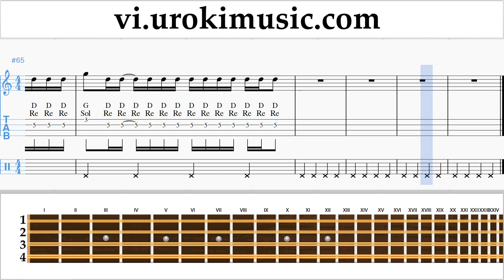Học Đàn Mandolin Ozuna - Siguelo Bailando Hướng Dẫn Bài Hát um-i687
Học Đàn Mandolin Ozuna - Siguelo Bailando Hướng Dẫn Bài Hát um-i687 Xin vui lòng viết trong các ý kiến, làm thế nào để làm cho bài học hữu ích hơn cho bạn?